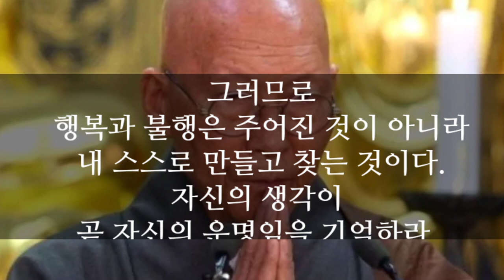끝끝내 남 탓하는 사람들 - 원더풀 인생후반전